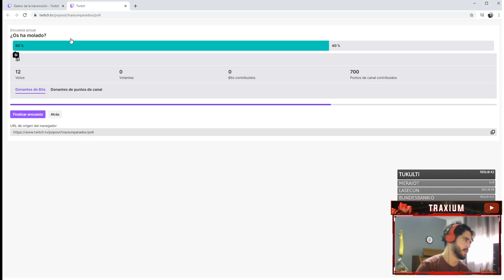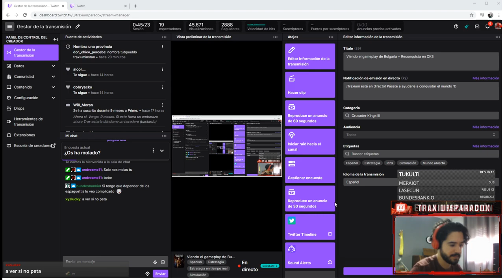REACCIONANDO al PRIMER GAMEPLAY de BULGARIA - Battle for the Bosphorus - Hearts of Iron IV español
Europa Universalis IV: 2013
Stellaris: 2016
Hearts of Iron IV: 2016
Imperator Rome: 2019
Crusader Kings 3: 2020

HoI IV - Battle for the Bosporus - Bulgaria - First Look